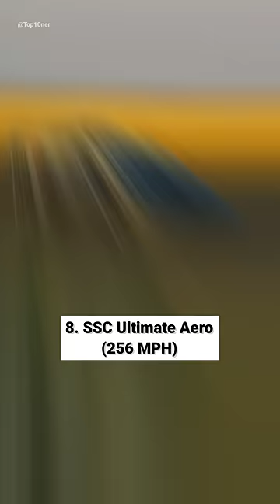🤯Top 10 Fastest Cars in the World 🔥top10ner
Bugatti Bolide (310+ MPH)
Bugatti Chiron Super Sport 300+ (304 MPH)
Hennessey Venom F5 (301 MPH)
Koenigsegg Jesko Absolut (300 MPH)
SSC Tuatara (295 MPH)
Koenigsegg Agera R (260 MPH)
Rimac Nevera (258 MPH)
SSC Ultimate Aero (256 MPH)
Bugatti Veyron 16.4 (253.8 MPH)
McLaren Speedtail (250 MPH)

world fastest car
fastest car in the world
world's fastest car
top 10 fastest cars in the world
bugatti bolide
bugatti chiron super sport 300+
fast cars
jesko vs chiron
koenigsegg agera rs
koenigsegg jesko
koenigsegg jesko absolut
what is the fastest car in the world

fastest cars,fastest cars in the world,fastest cars